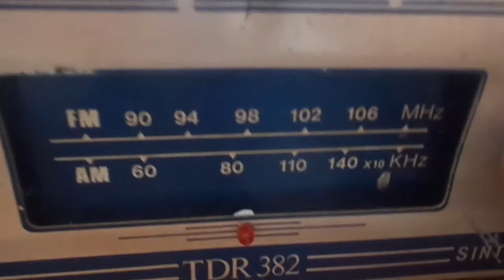RADIO WALFAIR - Vendido Mercado Livre